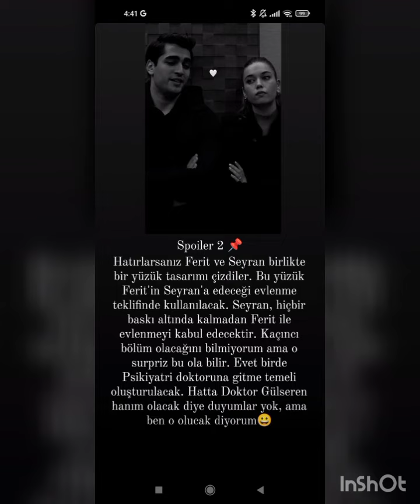Yalı Çapkını Feritden evlenme teklifi gelicek